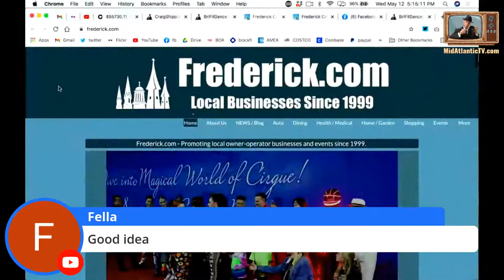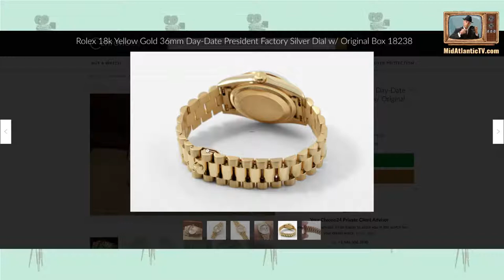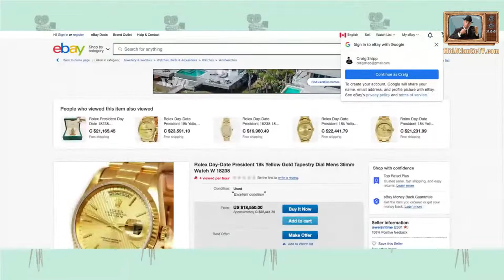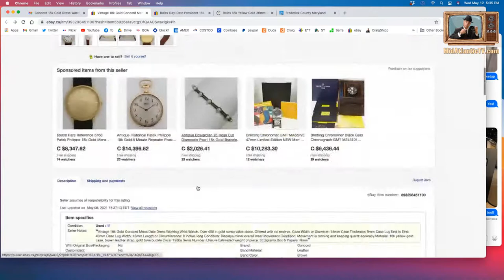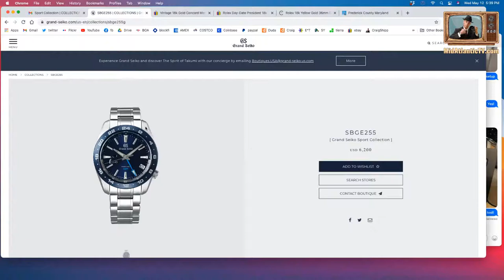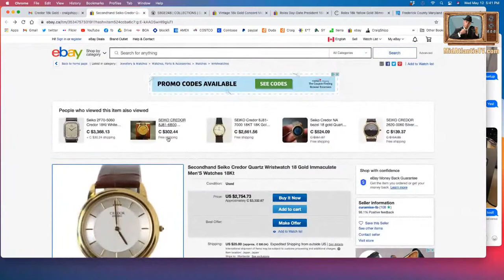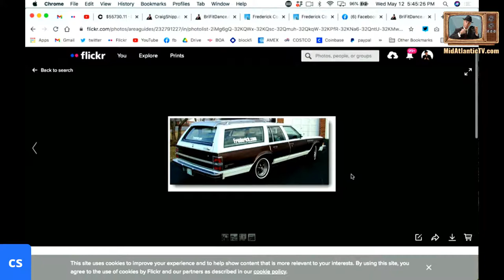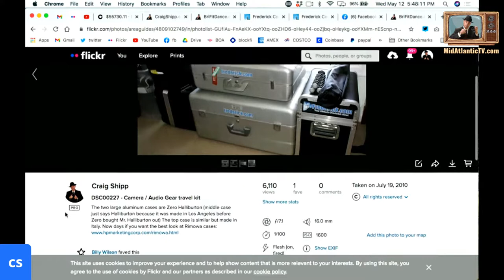Talking Watches and Quality!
Does it pay to buy quality items and skip the junk??